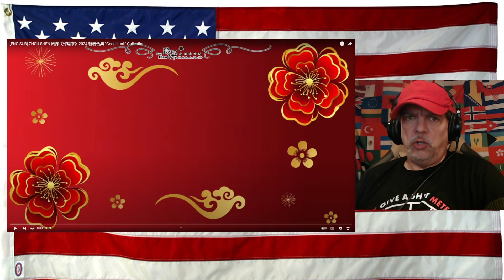[ENG SUB] ZHOU SHEN 周深《好运来》2024 新春合集 "Good Luck" Collection - REACTION